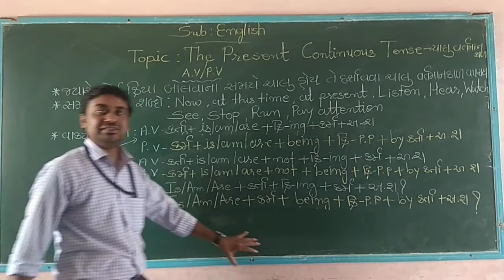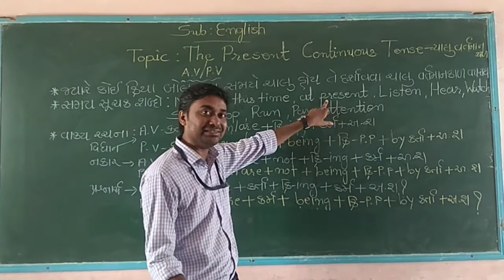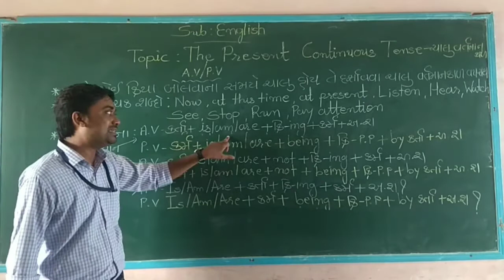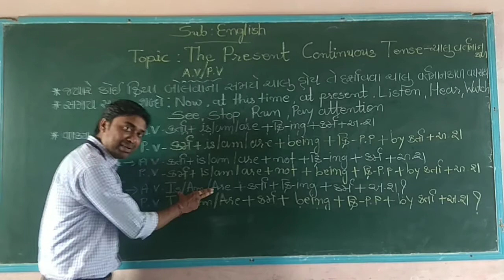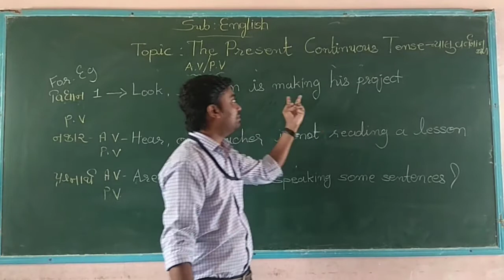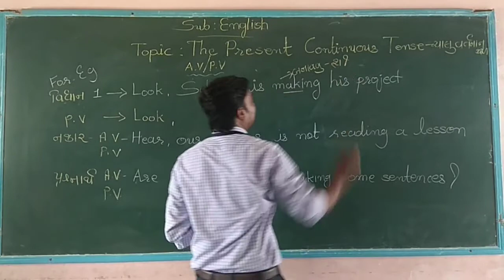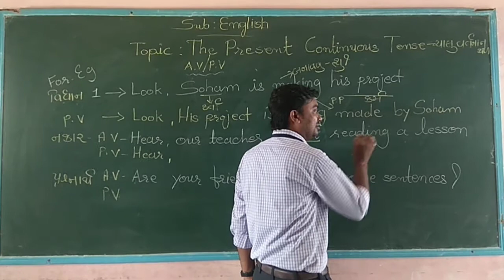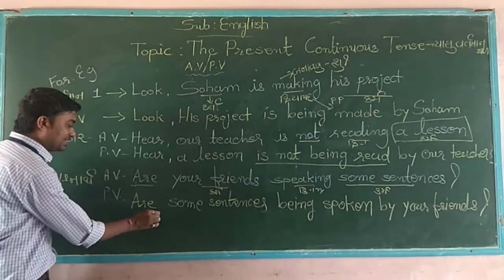A.V/P.V of present continuous tense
By dipak barot